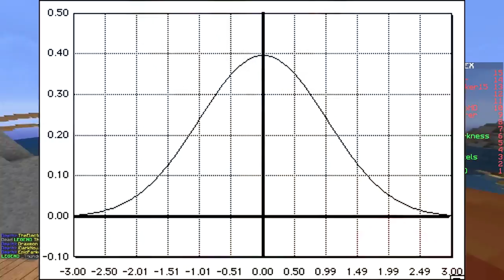Why School System Is Broken.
Hey. In this video I talk about how any why the school system is broken and how we could fix it.

1 like = 1% on my retake exams